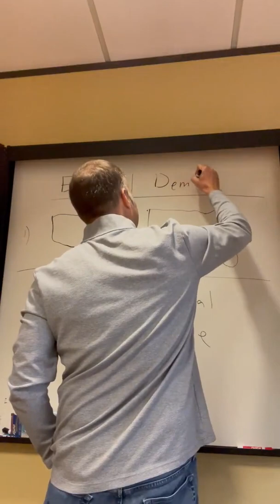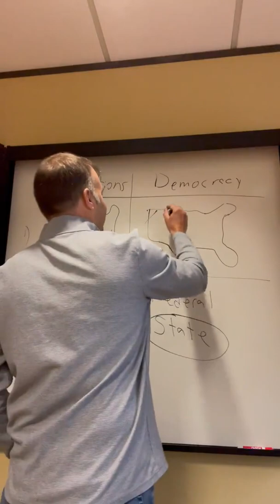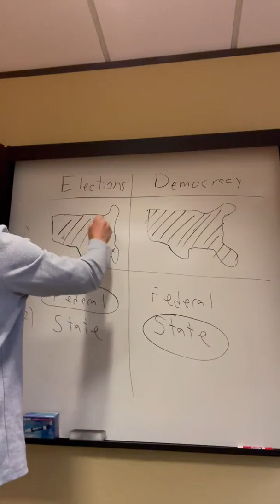David Pepper: Fighting Within Democracy vs Fighting Democracy (6/26/22)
It is time that we fundamentally change how we fight politically.  We can no longer only fight within democracy: we have to start fighting for democracy itself, at every level, in every state.

Join the community of people who are dedicated to supporting Democrats fighting all across Ohio

Source: @DavidPepper on Twitter
Shared on June 26, 2022